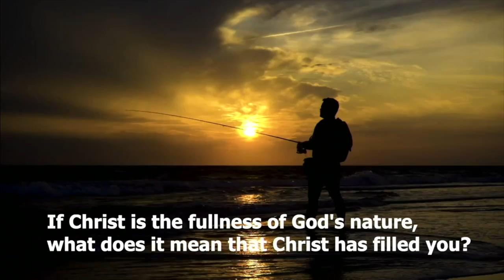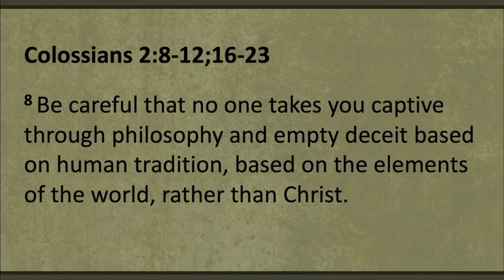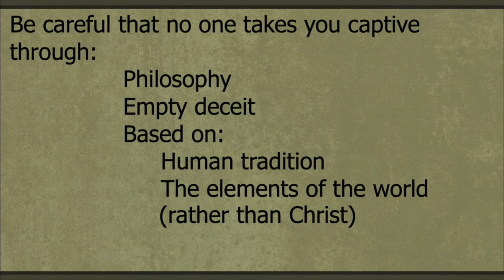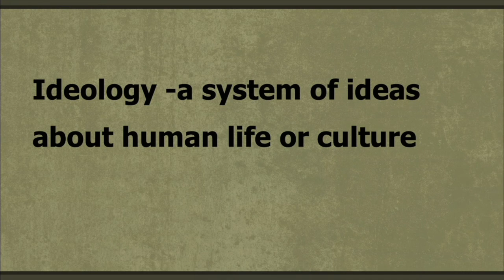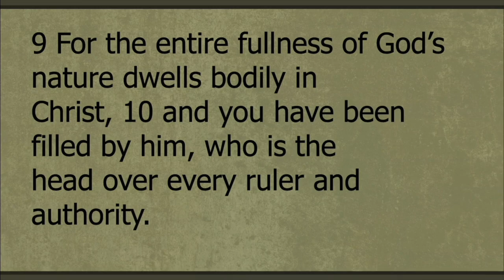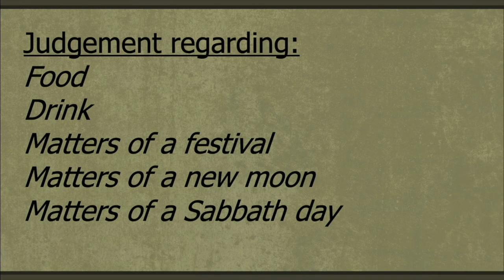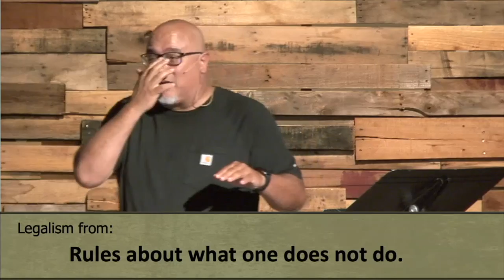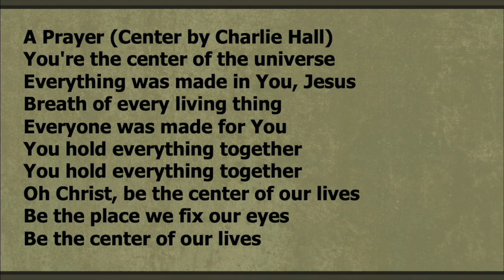15. Colossians 2:8-12, 16 - 23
Colossians 2:8-12, 16 - 23 - Artie Farve